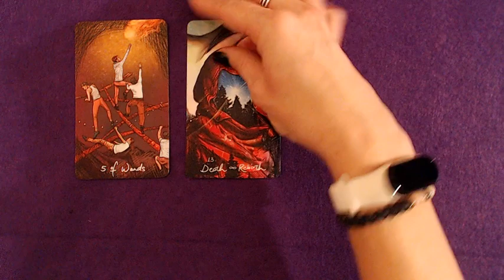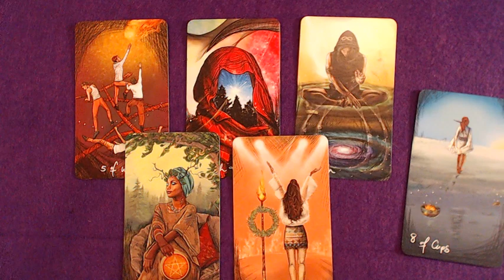Mida toob aasta 2020 SKORPIONI tähemärgile. (TAROSKOOP)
2020 aasta peamised hetked ja õppetunnid Skorpioni tähtkujus sündinuile.
Olge hoitud ja kaunist 2020 aastat!